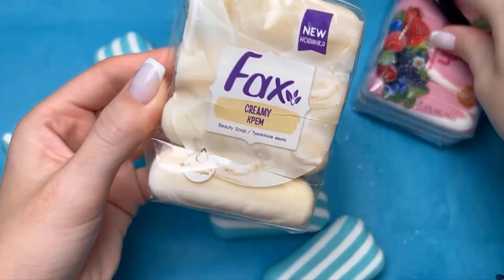1 Hour ASMR WORLD'S LARGEST SOAP HAUL 💗💙 Clay cracking 💙 ASMR no talking 💙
1 Hour ASMR WORLD'S LARGEST SOAP HAUL 💗💙 Clay cracking 💙 ASMR no talking 💙